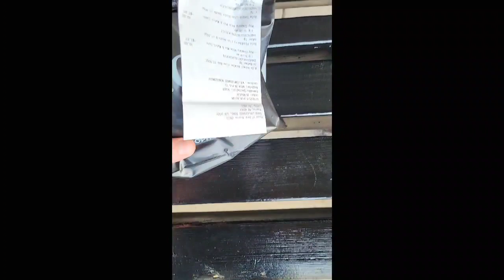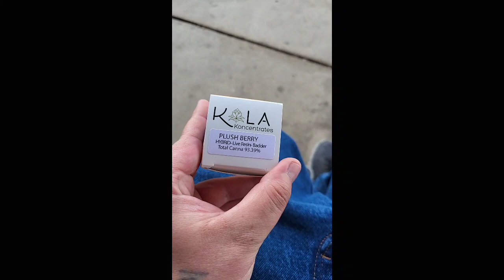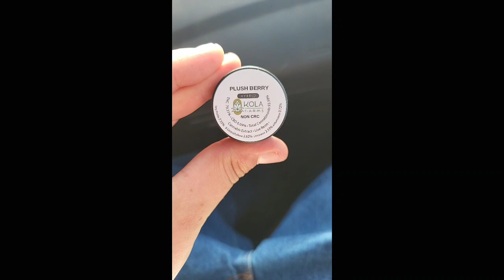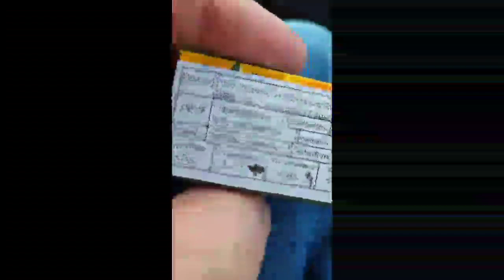second in line bruh